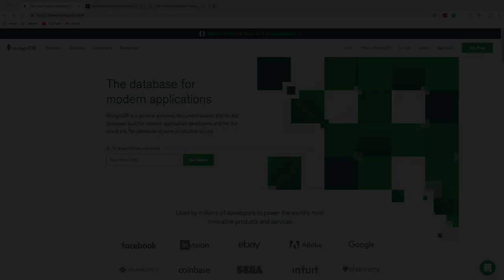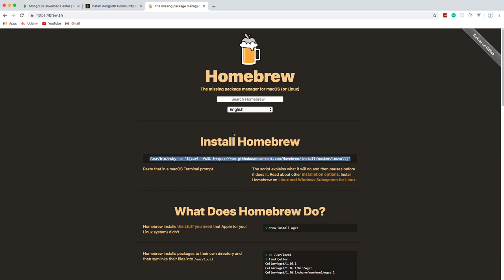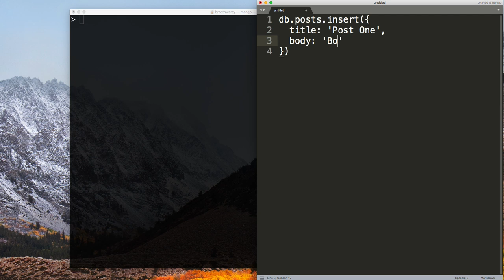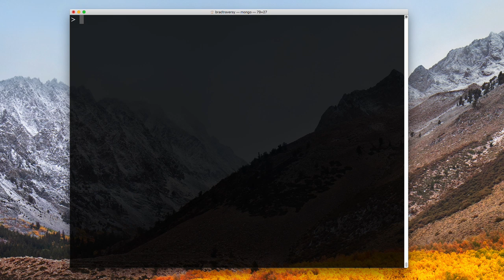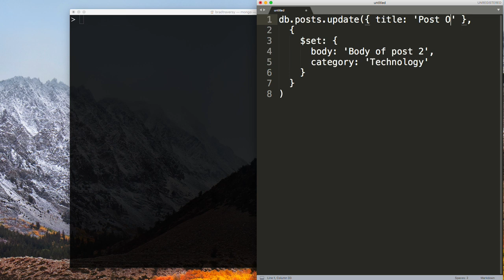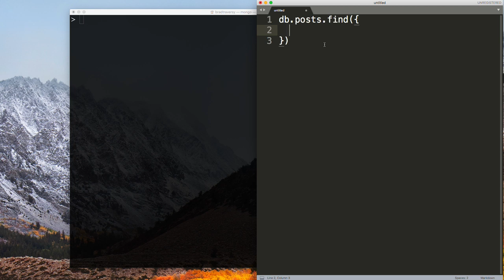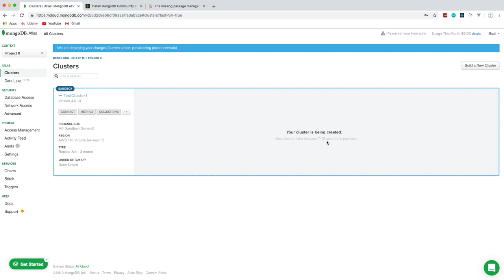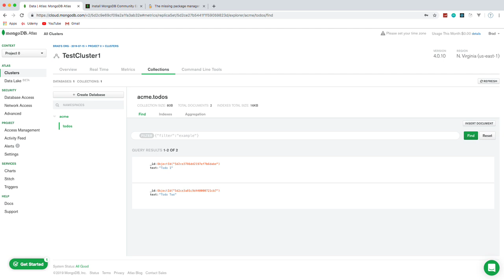MongoDB Crash Course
In this video we will go over MongoDB, which is a popular NoSQL database that is commonly used with Node.js and other technologies.